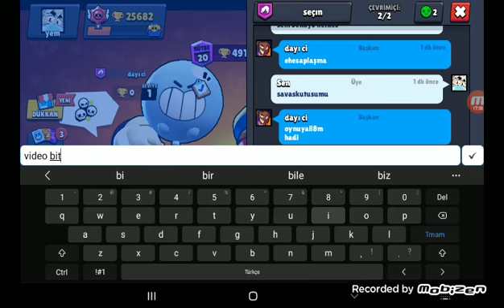Doğum günü hediyesi 1.şşşşs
Iyiki doğdun